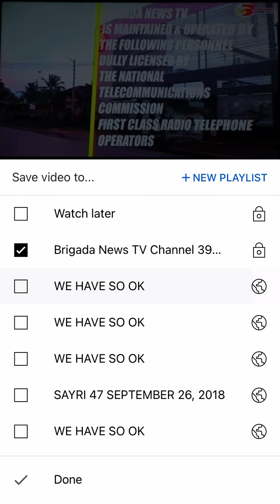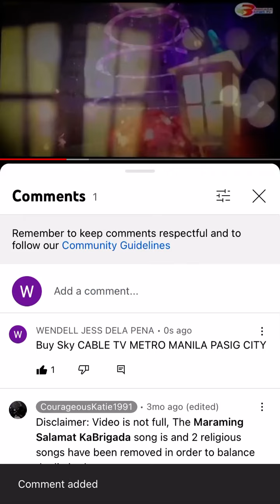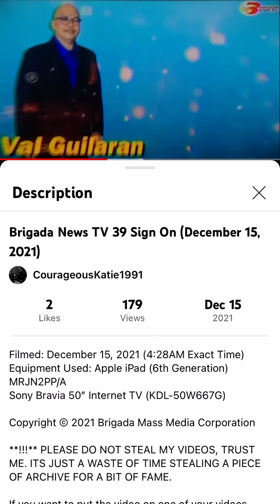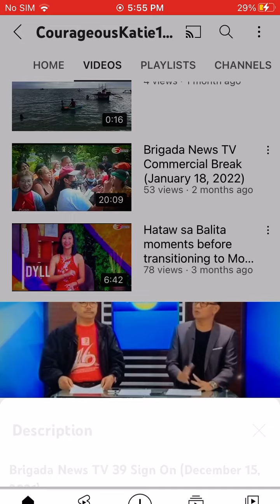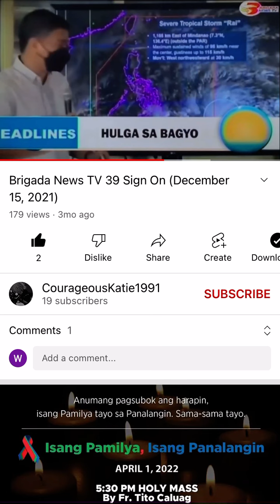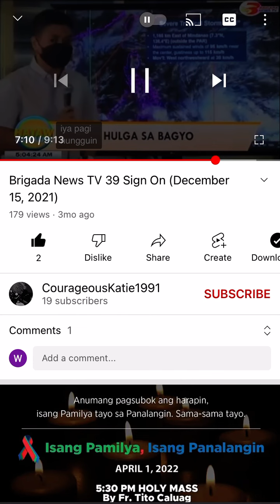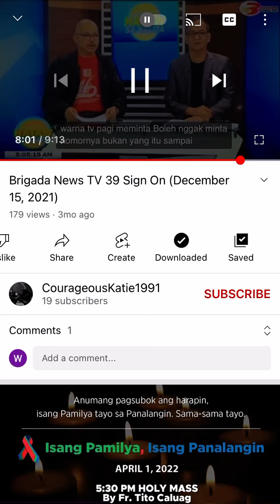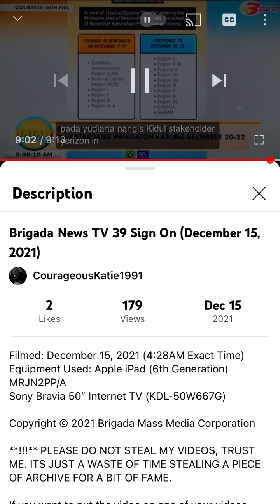Brigada News TV 39 BNTV Sign On (NOVEMBER 17, 2021) (Due to COVID-19 Pandemic) (Due to Halalan 2022)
Brigada News TV 39 (BNTV-39) Signs ON Recorderd at Wednesday November 17, 2021 4:30 am these are portions are following:
Copyright: 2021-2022, Brigada Mass Media Corporation.
Be proud again GENSAN! BARUG GENSAN!
1. 2021 Station Notice (Sign ON Version)
2. Brigada News TV 39 BNTV Station ID
3. Brigada News TV 39 BNTV Christmas Station ID
4. MTRCB PG Rating
5. Hataw Sa Balita OBB Opening Billboard
6. Hataw Sa Balita Headlines
7. Hataw sa Balita Brigada News TV 39 BNTV 39
00:00 2021 Station Notice (Sign ON Version)
01:30 Brigada News TV 39 BNTV Station ID
02:00 Brigada News TV 39 BNTV Christmas Station ID (2021)
03:20 MTRCB PG Rating
03:27 Hataw Sa Balita OBB Opening Billboard
03:57 Hataw Sa Balita Headlines
06:50 Hataw Sa Balita Brigada News TV 39 BNTV 39